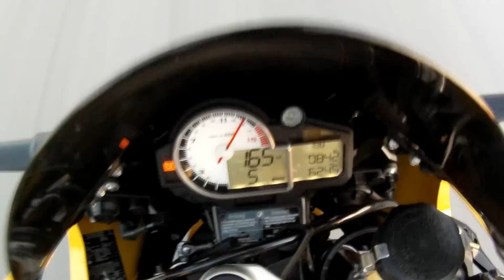BMW S1000RR...basic Brock bolt on's..Go Pro Helmet cam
Stock motor with bolt on's..no clutch mod. It's hard to launch with out it.